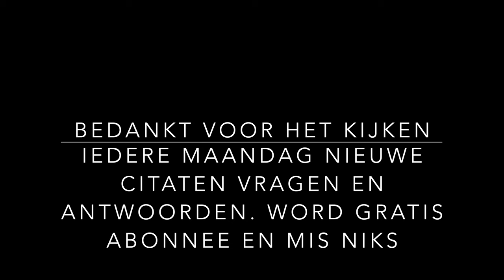Deel 8 DE WEG NAAR MENTALE & FYSIEKE VRIJHEID - CITATEN, VRAGEN & ANTWOORDEN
Deel 8 Citaten, vragen & antwoord uit het boek de Meesters van het verre oosten - Baird T Spalding. Meest spraakmakende boek dat er is.

Waardevolle Spirituele boeken:
- What the bleep do we know / Je hebt er ook een docu op dvd van super interessant check de link Amazone
- Celestijnse belofte/ ook hier heb je een waargebeurde film van zie link hier van Amazone

Overige Boeken tips:
Boeken van Robin de ruiter: